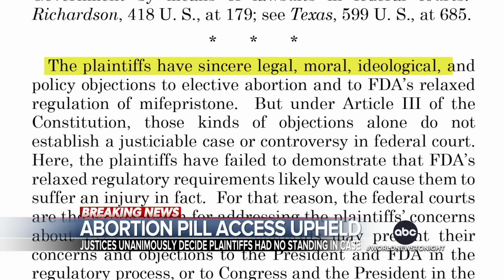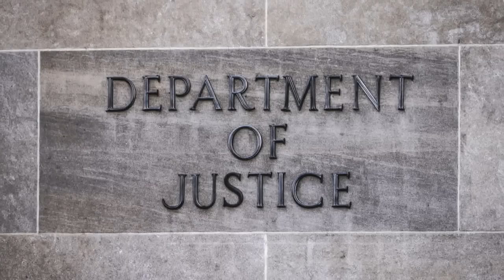ABC World News Tonight with David Muir Full Broadcast - June 13, 2024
Victor Oquendo has the latest on the life-threatening flooding in Florida that’s prompted Gov. Ron DeSantis to declare a state of emergency in multiple counties as residents brace for more rain; Terry Moran reports on the U.S. Supreme Court  unanimously striking down a legal challenge to abortion pill mifepristone, preserving access to the medication nationwide; Martha Raddatz has details on the major setback for Wall Street Journal reporter Evan Gershkovich after the Russian prosecutor's office announced Thursday he will stand trial on espionage charges; and more on tonight’s broadcast of World News Tonight with David Muir.

00:00 Intro
2:35 Life-threatening flood warnings trigger state of emergency across multiple counties in Florida
5:46 Wildfire destroys several homes and shuts down a major highway in Arizona
6:57 Supreme Court unanimously strikes down legal challenge to abortion pill mifepristone
9:44 Donald Trump returns to Capitol Hill for first time since Jan. 6 Capitol attack
11:34 G7 leaders back $50 billion Ukraine loan using frozen Russian assets
13:05 WSJ reporter Evan Gershkovich to stand trial in Russia on espionage charges
14:54 Retired L.A. deputy disappears on hike in Greece during scorching heat wave
16:38 Phoenix Police Department engaged in civil rights violations, DOJ finds
17:10 Person of interest is in custody after explosion at Connecticut apartment building
17:37 America Strong: Surprise moment between pilot daughter and father at airport terminal leaves entire gate cheering